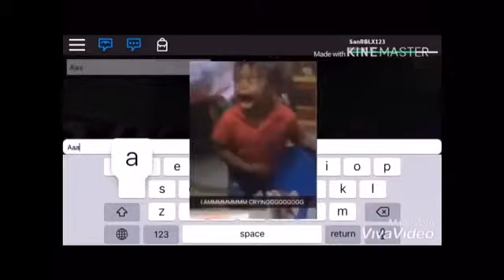Playing Camping ⛺️ Without Streaming! 🤣